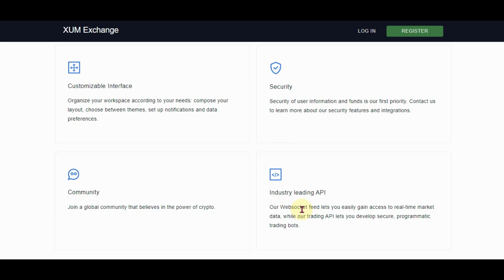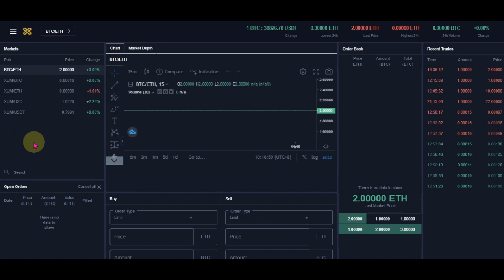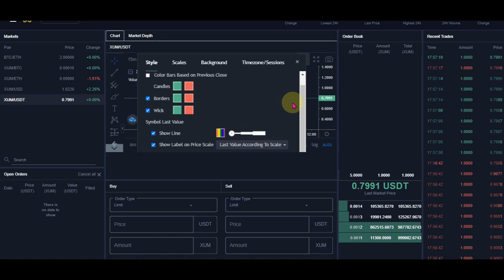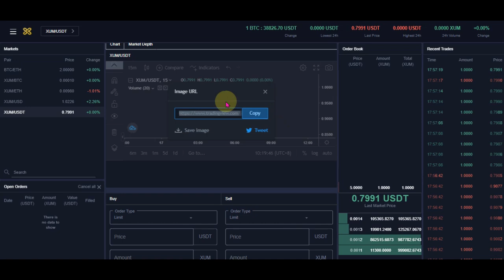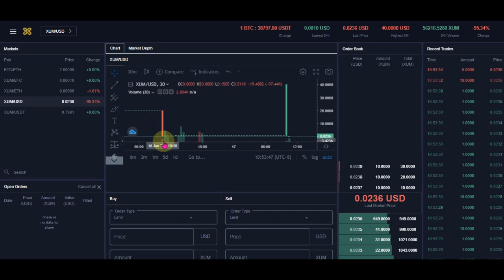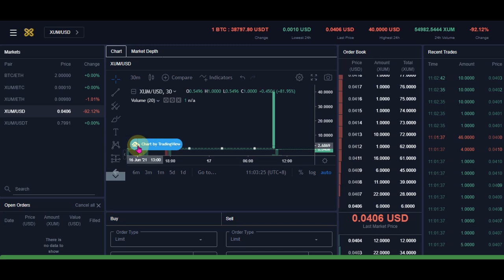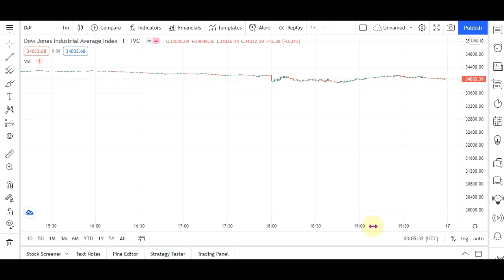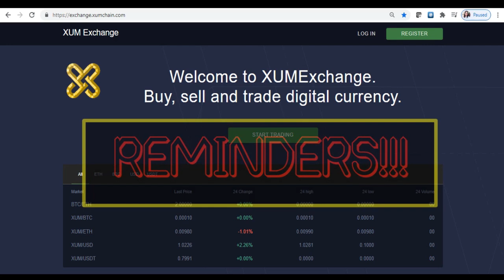VIRTUAL TOUR IN XUMEXchanger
TOUR IN OUR VERY OWN XUMEX!
Things to learn today:
1. How to register?
2. Features in XUMEXchanger
3. All about the trading screen, tools and preference
4. Order Books
5. Candles, bars, and few reminders about trading.

You want to join Masa Mart investment?

How to start growing your investment in XUM?